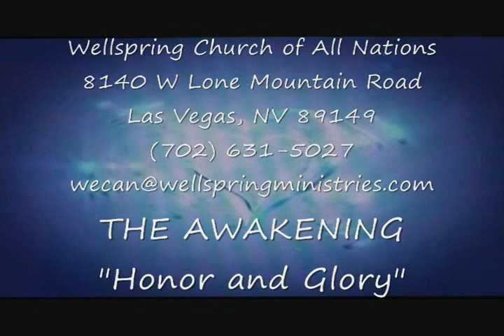Glory, Honor, and Praise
Glory, Honor and Praise was the primary emphasis of this Awakening session. There was also a vision of Jesus riding the White Horse and ministering with His Bride.

THE AWAKENING is held at Wellspring Ministries, 4870 Janell Drive, Las Vegas, NV 89149 every Sunday evening at 6:00 P.M.